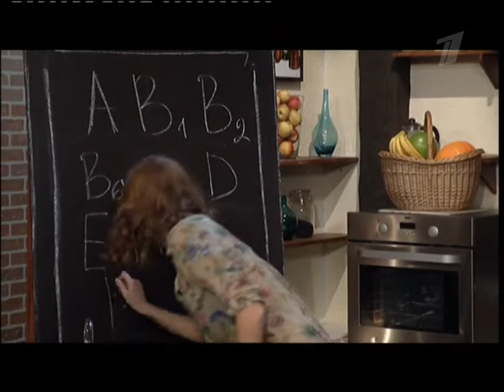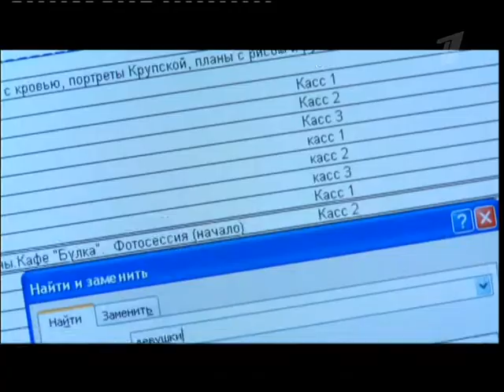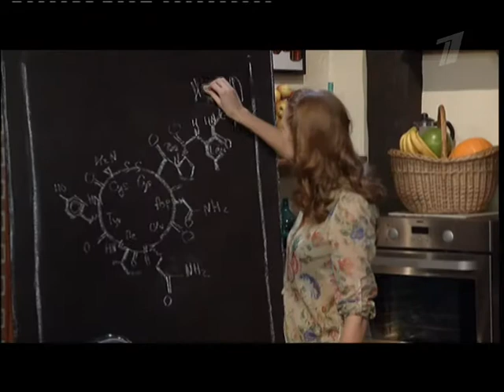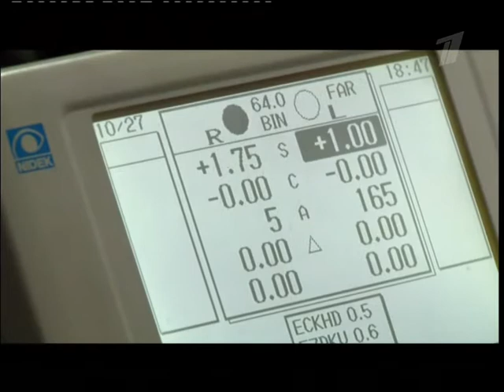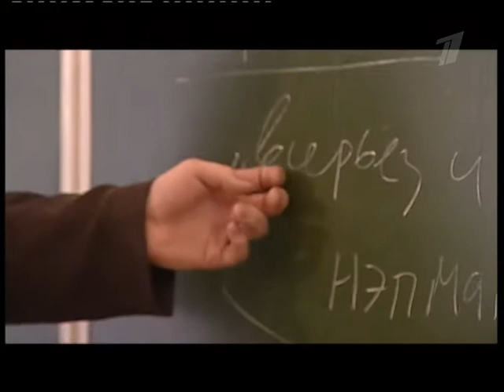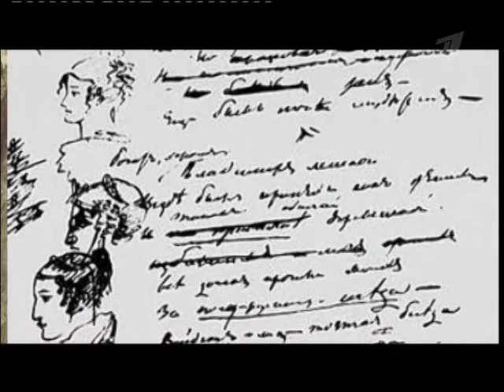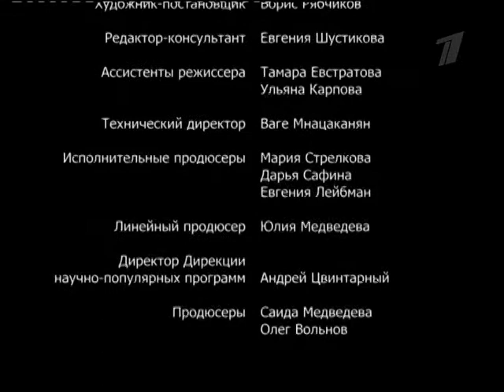Вкус жизни . Ягоды и фрукты.